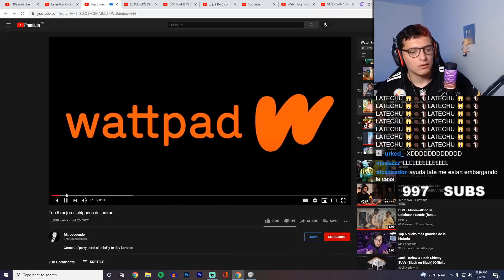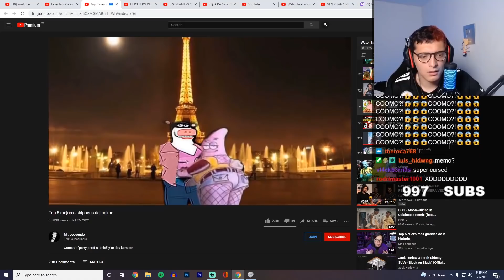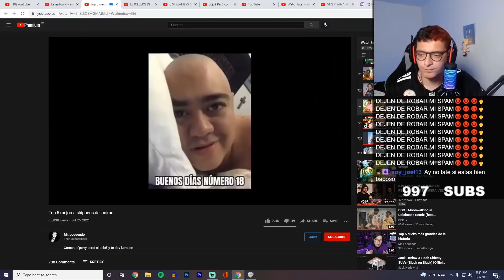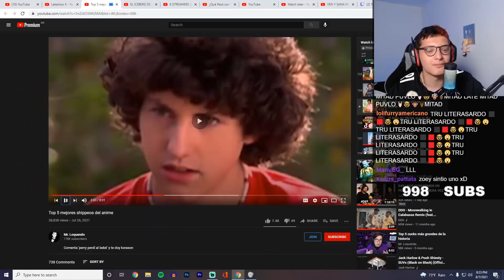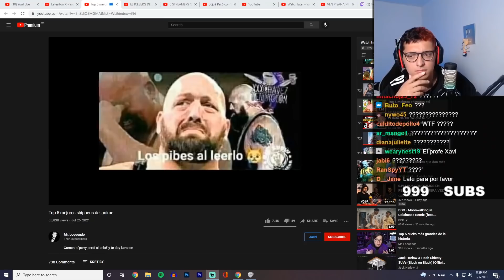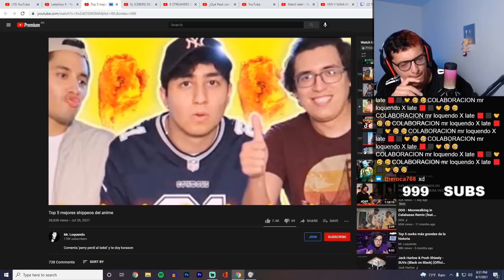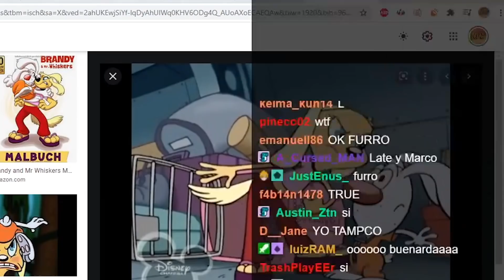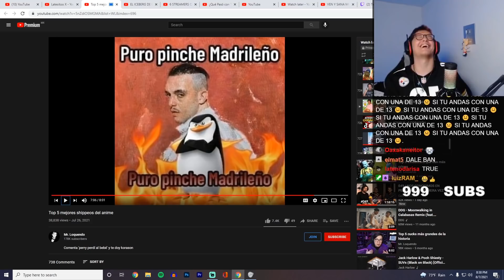el shippeo de la one coin 🥵🥵🥵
late reacciona a top 5 shippeos del anime